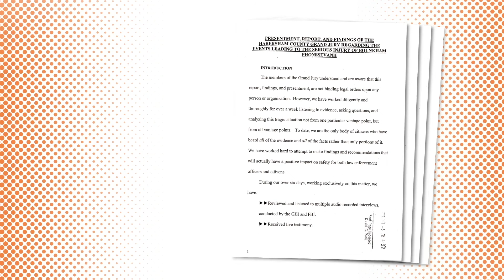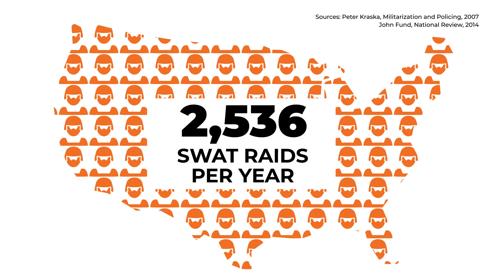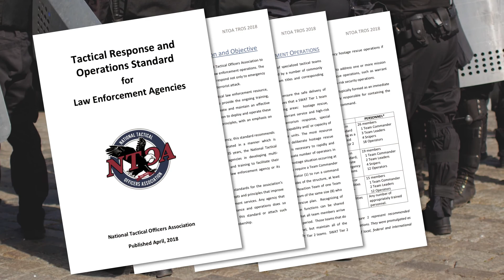Small-Town SWAT May Be Endangering Your Community | NBCLX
Small towns that don’t have the staffing or money to maintain a SWAT unit properly are doing it anyway.  And it’s endangering innocent lives.

The mother of a 19-month-old boy, maimed by a SWAT team’s flash grenade, said it was like being “attacked by a vicious pack of dogs...it changed everything.”

Unfortunately, mistakes are happening in small communities across the country as police increasingly turn to deadly force to investigate non-violent crimes.  NBCLX’s Noah Pransky investigates.